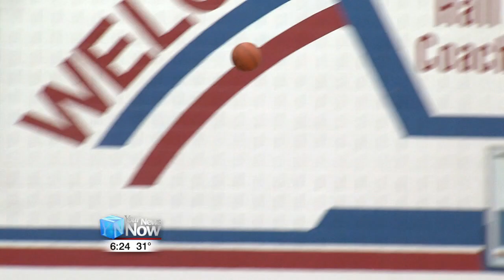Ottoville Girls Basketball Still Seeking That Elusive Gold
After coming up short the past two years, the Big Green are ready to bring home a big trophy.